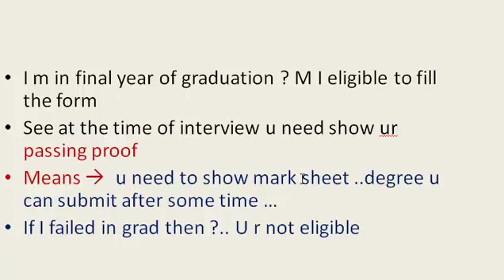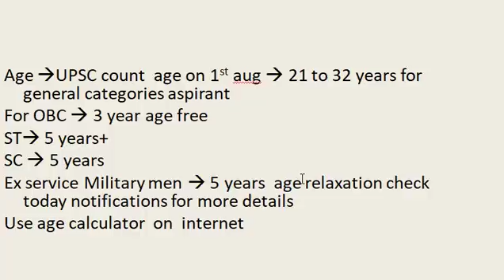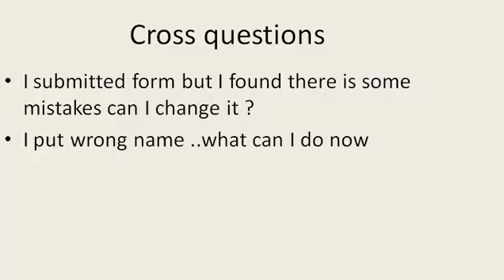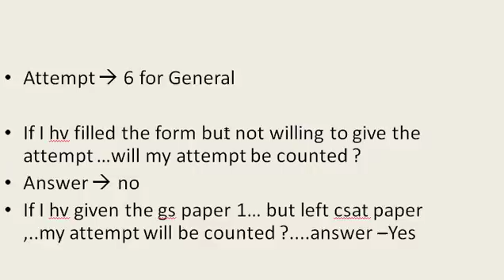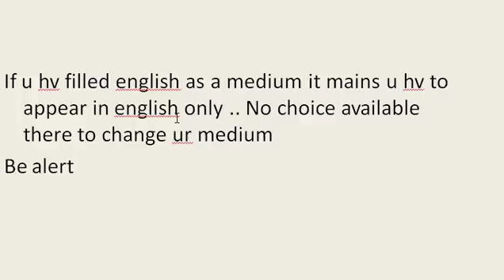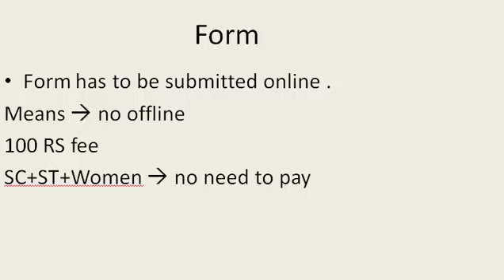IAS Notification= Doubt Clearing Session हिंदी में for Freshers while filling the Form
age calculator